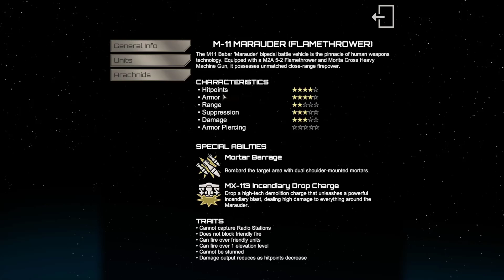Big Stompy Mauraders! Starship Troopers: Kwalasha Campaign - Part 11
Starship Troopers: Terran Command is a thrilling real-time strategy game set in the Starship Troopers movies universe. Take command of the Mobile Infantry and do your part in the war against the Arachnid threat. Build, develop and control your armies to strike an effective balance between tactical superiority and strength in numbers. Ensure that human civilization, not insect, dominates the galaxy now and always!
Story Campaign
The population of the harsh desert planet Kwalasha needs our help. Their daily lives of hard work in the mining industries has been disturbed by a new danger that they cannot face alone: the Arachnid. The Mobile Infantry will swiftly move in, take back control over the planet and smash everything that has more than two legs. Take part in this exciting military campaign, meet unique characters, see amazing locations and experience the heroic war against the Bug.
Tactics & Numbers
While the Arachnids can rely on virtually limitless numbers, the Mobile Infantry must develop effective tactics to overcome this imbalance. Deploy your units at strategic locations to cover vital choke points and gain superior firepower through tactical use of elevation levels. Be wary, however, that battle mechanics such as True Line of Sight and True Line of Fire also allow Bugs to lay ambushes around every corner, as they are well known for their use of surprise attacks and deception.
Units & Abilities
An expansive range of unique units are at your disposal, each with its own strengths, weaknesses and unlockable elite abilities. Squads of Rifle Troopers, for example, form the mainstay of your forces and can utilize “shotgun suppression” or “boom bundles” when they reach the elite experience level. Rocket Troopers on the other hand are specialists that deliver various types of deadly ordnance, ranging from armor-piercing and high-explosive warheads to incendiary and canister payloads.
As a campaign progresses, new technology buildings can be deployed to unlock the true potential of the Federation’s arsenal with E-Pulse rifles, TAC Fighter airstrikes, heavily armed Marauder bipedal vehicles, and many more developments optimized for spraying Bug ichor across the battlefield.
Key Features
An immersive storyline campaign featuring unique missions, characters and a lot of Starship Troopers flavor.
Dozens of unique unit types, each with their own special abilities.
Terrain elevation, True Line of Sight & True Line of Fire provide deep tactical gameplay.
Capture and hold vital radio stations, construct base defenses to repel Arachnid attacks and deploy technology buildings to unlock new weaponry.
Heroics, explosions, gore, and Bugs. Lots of Bugs.